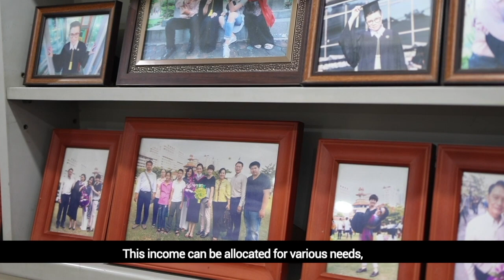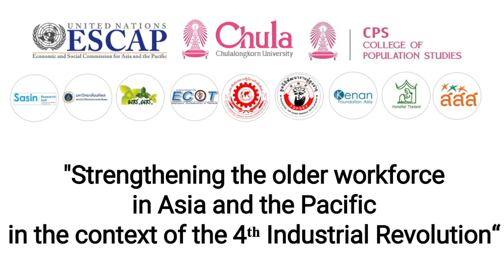Strengthening older perons' labour force participation in Thailand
This VDO is a product under the project entitle "Expanding education and training opportunities for older persons in Asia and the Pacific: Strengthening their labour force participation in the context of the Fourth Industrial Revolution"